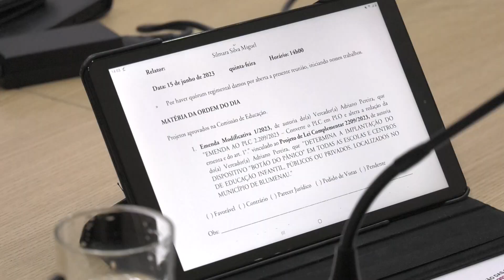Os Destaques das Comissões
Veja como foram as comissões de ontem.